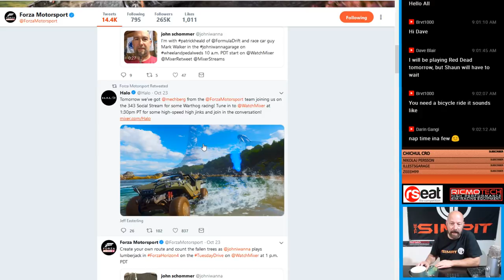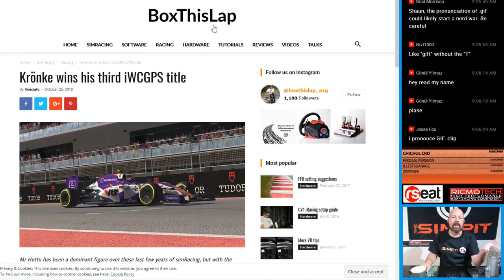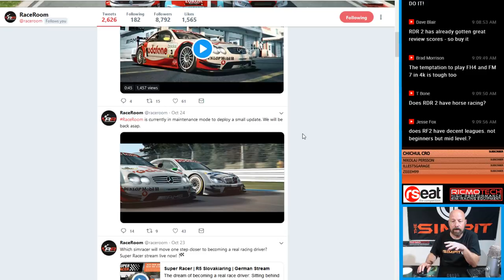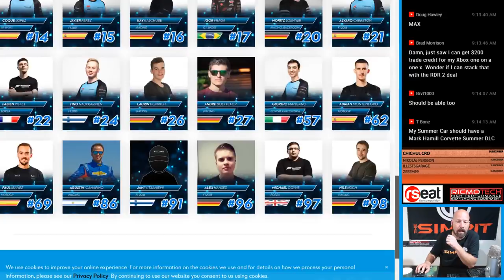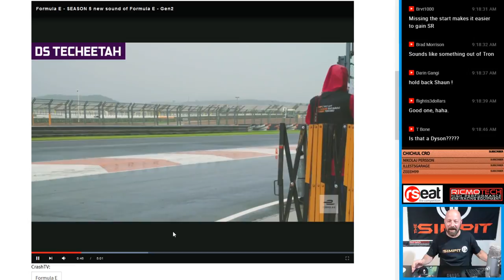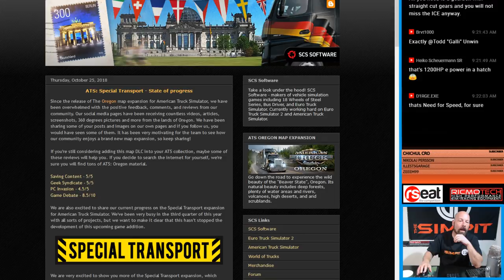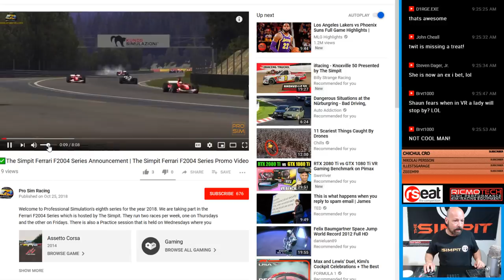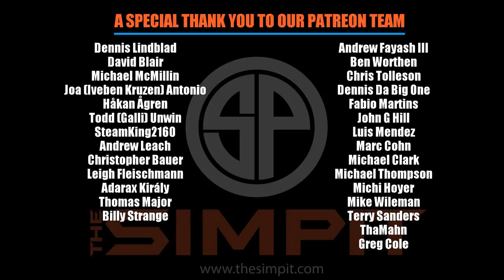Warthog Racing, Assetto Rating System, Shadow Finals, Raceroom Update, Summer Car and more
Today's topics include: Warthog Racing, Assetto Rating System, Shadow Finals, Raceroom Update, Summer Car and more